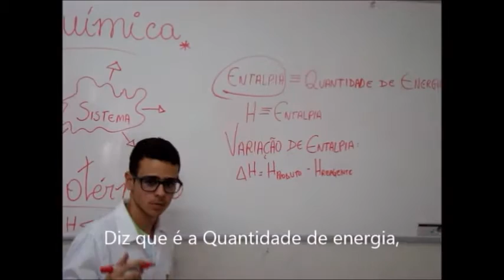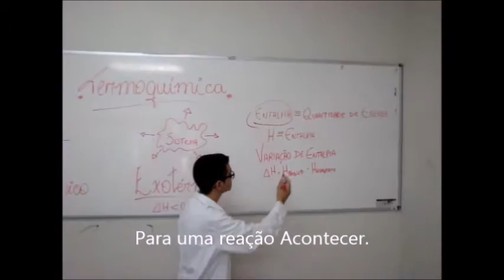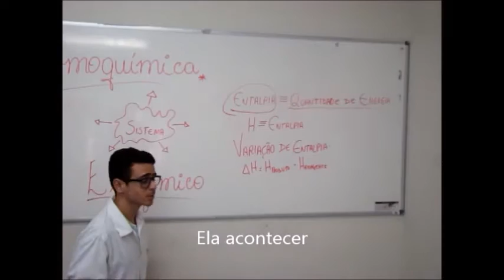Paródia de Química - Termoquímica.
Este vídeo foi realizado por alunos do 2º Ano de Eletrotécnica - IFRN Campus Caicó.

Musica original: Malandramente - Dennis e Mc's Nandinho & Nego Bam.

Tomara que dê certo produções.